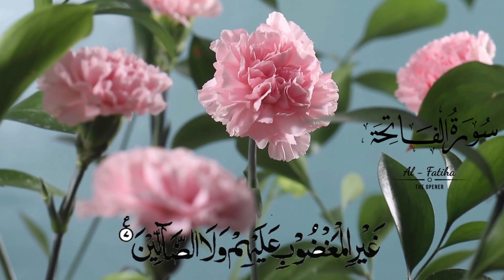Surah fatiha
بِسْمِ ٱللَّهِ ٱلرَّحْمَـٰنِ ٱلرَّحِيمِ ١ ٱلْحَمْدُ لِلَّهِ رَبِّ ٱلْعَـٰلَمِينَ ٢ ٱلرَّحْمَـٰنِ ٱلرَّحِيمِ ٣ مَـٰلِكِ يَوْمِ ٱلدِّينِ ٤ إِيَّاكَ نَعْبُدُ وَإِيَّاكَ نَسْتَعِينُ ٥ ٱهْدِنَا ٱلصِّرَٰطَ ٱلْمُسْتَقِيمَ ٦ صِرَٰطَ ٱلَّذِينَ أَنْعَمْتَ عَلَيْهِمْ غَيْرِ ٱلْمَغْضُوبِ عَلَيْهِمْ وَلَا ٱلضَّآلِّينَ ٧

Allah ke naam se jo Rehman o Raheem hai
Tareef Allah hi ke liye hai jo tamaam qayinaat ka Rubb hai. Rehman aur Raheem hai. Roz e jaza ka maalik hai. Hum teri hi ibadat karte hain aur tujh hi se madad maangte hain. Humein seedha raasta dikha. Un logon ka raasta jinpar tu nay inam farmaya, jo maatoob nahin huey (na unka jinpar tera gazab hota raha) , jo bhatke huey nahin hain